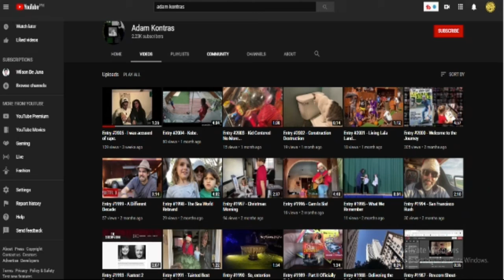Ano ang Vlogging? Sino ang kauna unahang vlogger sa buong mundo?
Sa videong ito ay malalaman natin kung ano ang vlogging at kung sino ang nagpa umpisa ng vlogging sa buong mundo . I hope makatulong ang videong ito sa inyong lahat :)

RELATED CHANNEL:
ClarkTV Facts
Kaalaman
Win YT
Jevara PH
Historyador
Arclight Media
Gazebo
ASK TEACHER POPONG
Mr. Pantas
Alamin Mo
Tinagalog
Jp Amazing Stories
LeonMata Tibi
Tinig Ph
Bulalord
Pinoy Mystery Channel
What if
Riddles
Luzon PH
Tuklasin Mo

TOP VLOGGERS IN PH
Tukomi
Raffy Tulfo in Action
Rated K
Kapuso mo Jessica Soho
Ivana Alawi
Cong TV
Jamill
Alex Gonzaga
Zeinab Harake
RTIA
Jessica Soho
Doc Adam
Bitag Official

BEST OF GAMING CHANNEL ON PHIL.
ChOox TV
Akosidogies
ML Disciple Gaming
Tiktok compilation
Fliptop compilation

usapang kps
bakit walang nakatira sa mga man made island ng dubai
lumalaking populasyon sa bansa
lumalaking populasyon
pinakamaraming tao sa buong mundo
pinakamaraming tao sa pilipinas
may pinakamaraming naninirahan tao
pinaka mayaman sa pilipinas
pinakamabisang orasyon
pinakamayaman sa buong mundo
pinakamahirap na bansa
pinakamahal na alak
pinakamayamang tao sa pilipinas
pinakamahalagang elemento ng estado
pinakamahirap na bugtong
pinaka mayaman sa buong mundo
pinaka mahal na alak
pinaka mayaman na bansa
pinaka mahirap na bugtong
pinaka maasim na prutas
pinaka in english
pinaka nakakatakot na kwento
pinaka astig na pangalan
pinaka ayaw in english
pinaka aerospace
pinaka artillery
panacea academy
pinaka astra
pinaka arrow
pinaka aerospace salary
a to z pinakatay
a-100 vs pinaka
is pinaka a word
pinaka buod ng el filibusterismo
pinaka buod ng noli me tangere
pinaka buod ng florante at laura
pinaka batang mayor sa pilipinas
pinaka buod ng ibong adarna
pinaka bagong balita
pinaka buod ng el filibusterismo kabanata 2
pinaka buod ng el filibusterismo kabanata 4
pinakamalaking b
pinakates b&b
pinaka curious na letra
pinaka corny na joke
pinaka delikadong bulkan sa pilipinas
pinaka delikadong lugar sa buong mundo
pinaka dulo ng laguna
pinaka da best lyrics
pinaka dulo ng pilipinas
pinaka delikadong lugar sa mundo
pinaka delikadong tubig sa mundo
pinaka delikadong lugar sa pilipinas
pinaka effective na whitening soap
pinaka effective na vitamins pampataba
pinaka effective na gamot sa ubo
pinaka effective na pampaputi
pinaka effective na whitening lotion
pinaka effective na pampalaglag
pinaka gwapo sa mundo
pinaka gwapong artista
pinaka game
pinaka gwapo sa pilipinas
pinaka konti in english
pinaka kaluluwa ng isang dula
pinaka kakaibang tao
pinaka lumang simbahan sa pilipinas
pinaka malaking bansa
pinaka magandang pangalan
pinaka nakakatakot
pinaka nakakatakot sa buong mundo
pinaka payat na tao
pinaka panget na tao
pinaka pangit sa buong mundo
pinaka pangit na tao sa mundo
pinaka pogi sa mundo
pinaka unang pangulo ng pilipinas
pinaka unang tula ni rizal
pinaka unang paaralan sa pilipinas
pinaka una in english
pinaka unang pangalan ng pilipinas
pinaka unang tao sa pilipinas
pinaka unang nobela sa pilipinas
pinakaunang pharaoh
pinaka worst in english
pinaka walang kwentang tanong